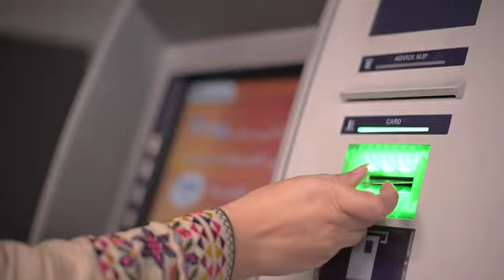Allied Bank Digital Banking Floor